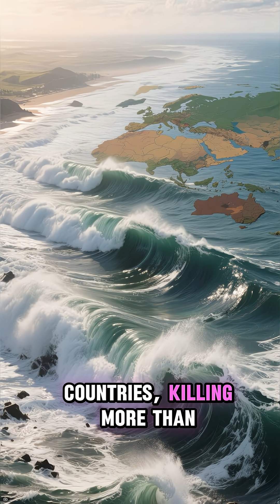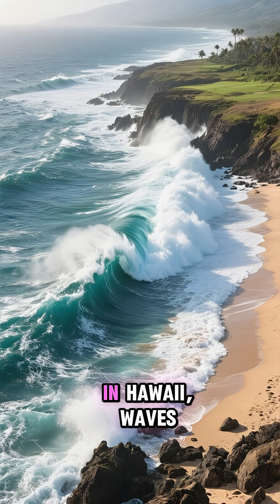5 Most Powerful Earthquakes Ever Recorded 🌍💥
From the quake that shook the planet off its axis to tsunamis that swallowed entire coastlines — these are the 5 most powerful earthquakes ever recorded. When the Earth moves at this scale, nothing can stop it. 🌊⚡

Follow for more terrifying facts at @factfrenzihq 🌋🔥